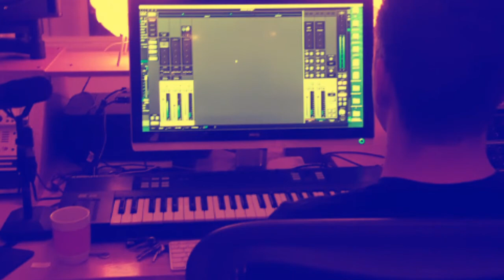Ívar Daníels & Magnús Hafdal - Allt sem ég á